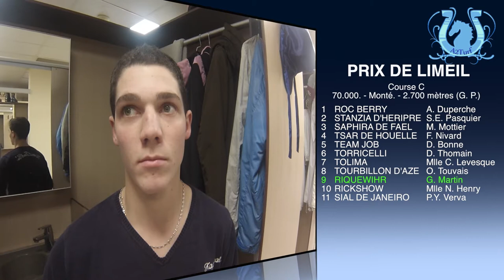Tout savoir sur les deux montes de Guillaume MARTIN ce dimanche à Vincennes - A2TURF.COM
Le jeune et talentueux Guillaume MARTIN aura deux partants ce dimanche sur l'hippodrome de Vincennes.
Il nous livre ses impressions.